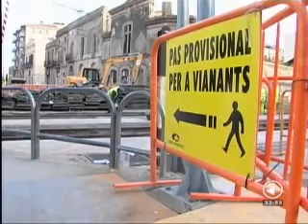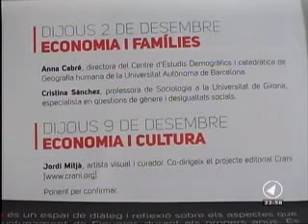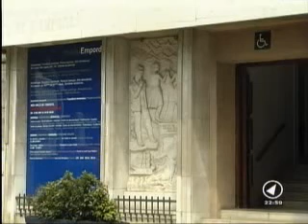CANAL NORD _ NOTÍCIES _ DILLUNS 22/11/2010